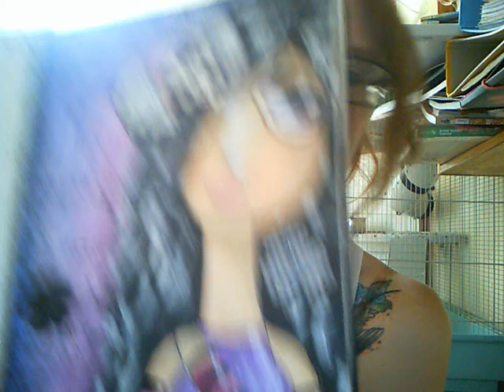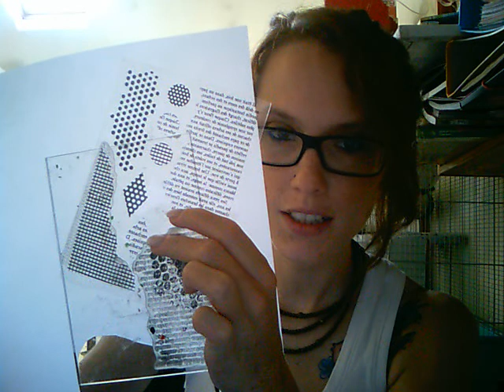Présentation de mon matériel mixed media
Une petite vidéo pour vous montrer le matériel que j'utilise dans mon art journal. Cette liste est totalement non-exhaustive, c'est à chacun de trouver son propre style et ses préférences, mais j'espère pouvoir aider un petit peu quand même.^^